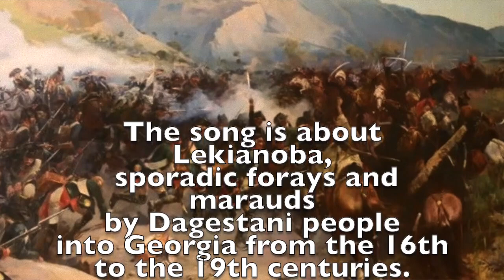Georgian Folk Song: shashvo lamazo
Lekianoba, sporadic forays and marauds by Dagestani people into Georgia from the 16th to the 19th centuries. The term is derived from Leki, by which the Georgians knew Dagestani lezgin peoples, with the suffix –anoba, which designates attribution. The references to these raids appear in the epic poetry of the Avars; the names of rulers who lead the most devastating attacks, Umma-Khan, Nursal-Bek, and Mallachi, are mentioned in Georgian sources.
The attacks began with the disintegration of the Kingdom of Georgia and the subsequent decline of its successor states in the incessant defence warfare against the Persian and Ottoman Empires. In the late 16th century, part of the Georgian marchlands in the Kingdom of Kakheti, later known as Saingilo, was given by the Persian shah Abbas I to his Dagestani allies, creating a base for subsequent invasions.
Though chiefly of small scale, these assaults were frequent enough to be rather devastating to the fragmentised country, with the marauders taking hostages and pillaging the border settlements. From time to time, these attacks evolved into major military operations involving thousands of troops and conducted by the Dagestani feudal warlords, often in alliance with either the Persians or Ottomans. The Kingdom of Kakheti and Kingdom of Kartli were the two eastern Georgian kingdoms that suffered the most. Often taken by surprise, the Georgians failed to build up an effective defence mechanism against Lekianoba largely due to the permanent internal wars and rivalry among the Georgian polities. Furthermore, Dagestani mercenaries were frequently used by rival Georgian kings and princes against each other.
In the early 1720s, the Georgian king Vakhtang VI intensified his efforts to counter the Dagestani inroads. In 1722, he decided to join his forces with the Russian tsar Peter I and mobilised a large army to campaign against the Dagestanis and their major ally, the Safavid Empire, during the Russo-Persian War (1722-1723). However, Peter soon made peace with the Persians, forcing Vakhtang to recall his troops. Georgia's independence finally collapsed again under the Ottoman and Persian aggression over the two subsequent decades, giving the Dagestani tribesmen more chances to attack. In 1744, Teimuraz II and his son Erekle II revived the kingdoms of Kartli and Kakheti from their overlord, Nader Shah, and joined their forces to check the Dagestani assaults. From 1750 to 1755, they thrice successfully repulsed a large coalition of the Dagestani clans led by the Avar khan Nursal Bek. In 1774, Erekle II created a special military force that initially, under the command of Erekle's son Levan, served as an effective instrument against the Dagestani marauds. However, facing an internal crisis in his kingdom, Erekle was unable to finally eliminate the threats from the Caucasian mountaineers. In 1785 and 1787, the Avar khan Omar twice attacked Kakheti, leaving several border villages in ruins. Beginning in 1801 with the annexation of Georgia by the Russian Empire, the Dagestani inroads weakened significantly.
During the Caucasian Wars, Imam Shamil invaded the Kakhetian marches. in 1854, an attack largely considered the last incident of Lekianoba.